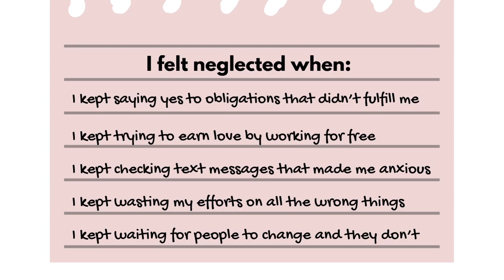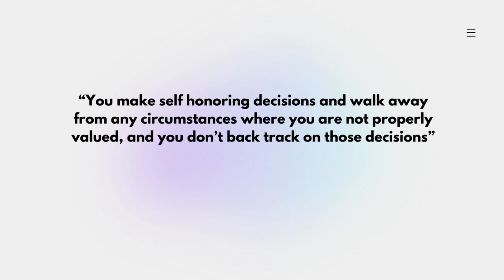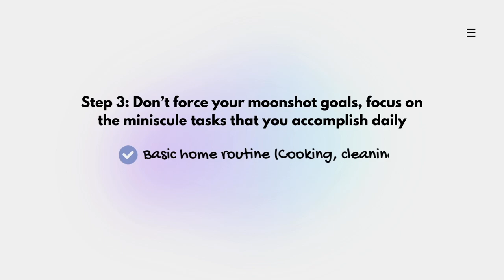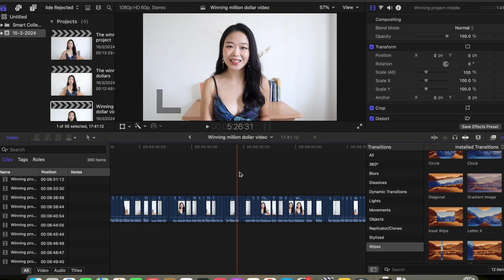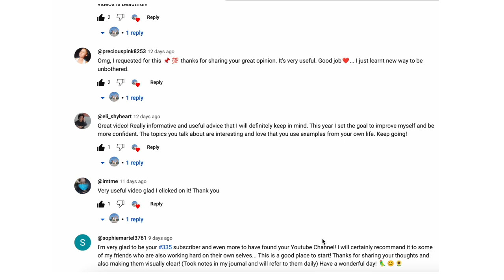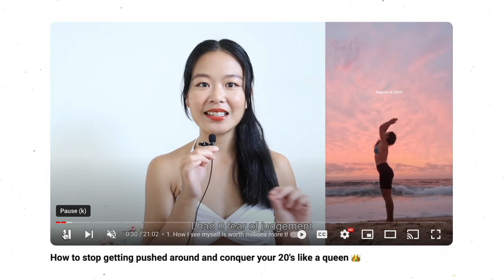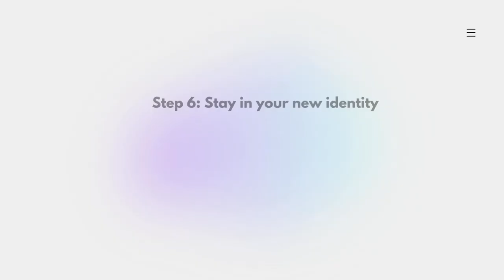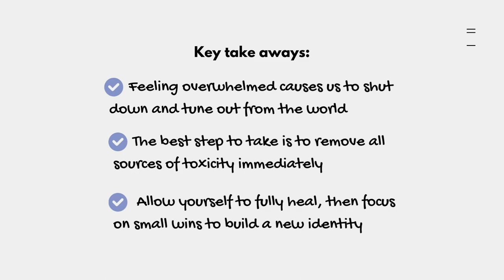How to take your power back when life knocks you down | tips for those feeling discouraged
Hey guys! It's been another awesome week of discovering which kind of contents to make for you, and this week, the topic will be about: How to let go when you feel discouraged and you don't want to do anything. Alot of times, we blame ourselves for being lazy, but this video will guide you on all the necessary steps that will get you out of the rut and back to your best self again :)

0:00 - Intro
00:22 - Obstacles in January
2:00 - Take ownership of your life
03:28 - Step 1 - Give yourself permission to remove all sources of anxiety (immediately)
04:53 - Step 2 - Allow yourself time to heal
05:59 - Step 3 - Don't force your moonshot goals, focus on the minuscule tasks
06:30 - Basic home routine (cooking cleaning)
07:16 - Simple self care routine (light stretches)
07:44 - Put make up on for yourself
08:27 - Acknowledge all your wins and celebrate them frequently
10:35 - Step 5 - Take time to slowly adapt to the new you
13:54 - Step 6 - Stay in your new identity